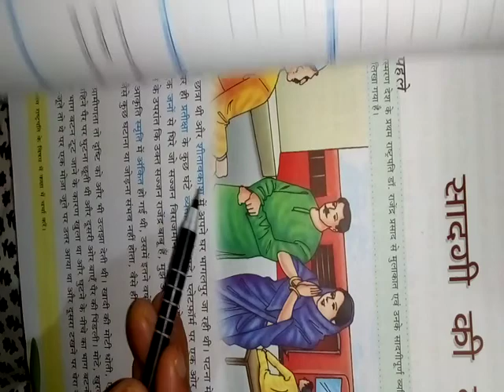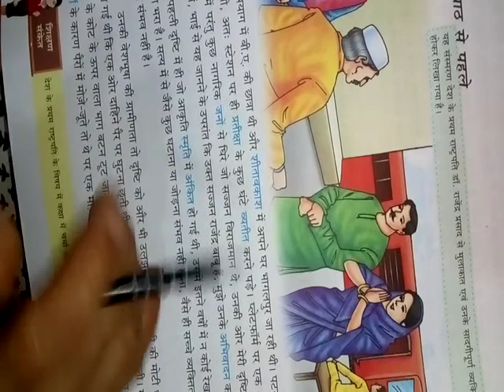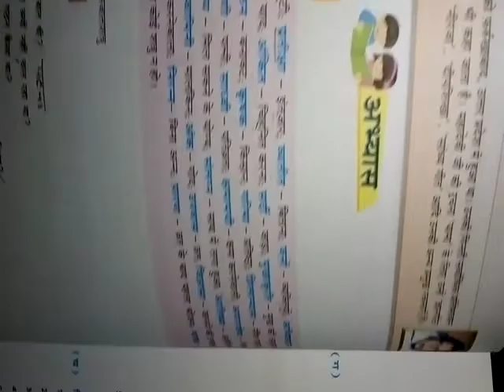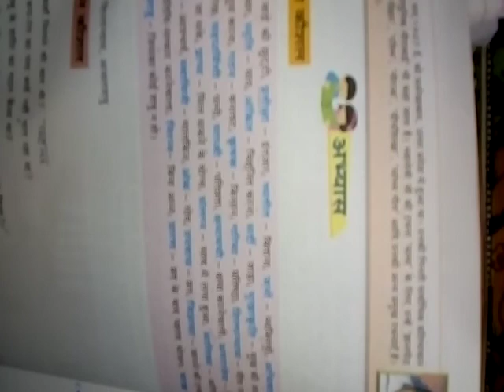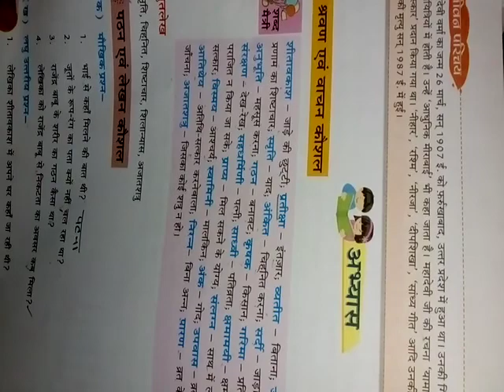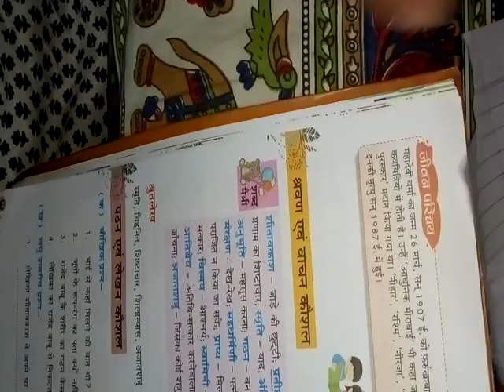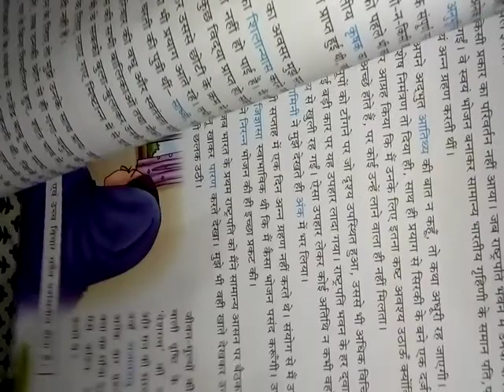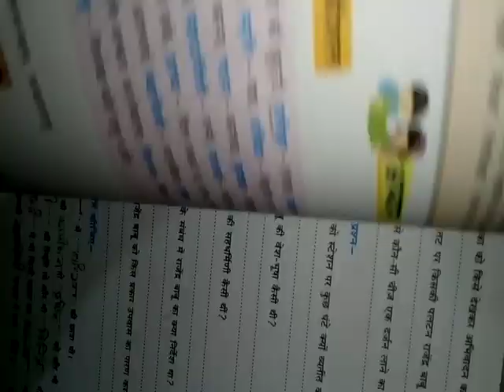Class-6 Hindi-ll ch-3